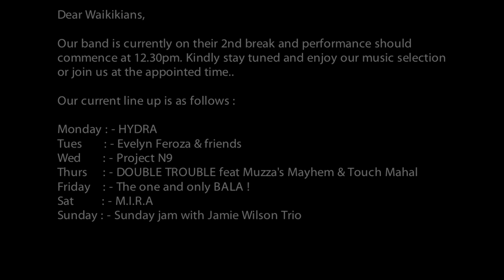M.I.R.A -17/10/2015 2ND SET